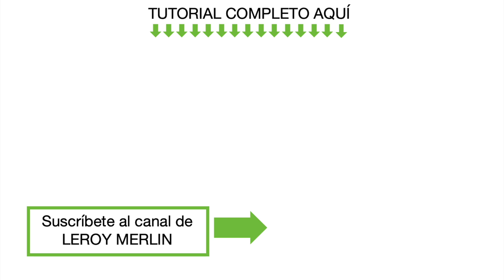COMO CREAR un ESPACIO EXTERIOR IDEAL para todo el año | DIY PERGOLA de PARED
En colaboración con Leroy Merlin he hecho una pergola de pared! Aquí os enseño un adelanto de ello porque el tutorial completo vais a poder ver en el canal de @leroymerlinesoficial 🤩

🛠 MATERIALES🛠
Listado de productos necesario para hacerlo.

MIL besitos!!

➕ STEFFIDO ➕

➕VIDEO TUTIORALES➕